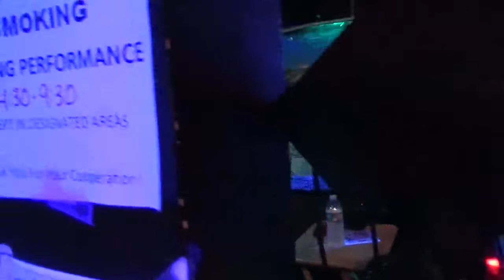Jumpin Jack Flash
Bob Reed and the PA Rockers rock'n the house at Bernie's!